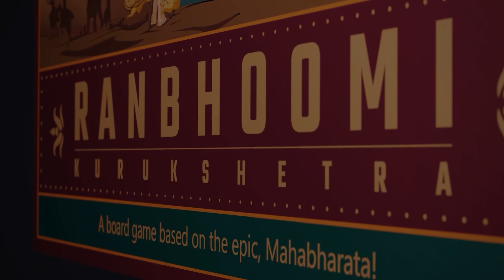Ranbhoomi Teaser | रणभूमि की एक झलक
A board game based on the deadly battle fought between cousins Pandava and Kaurava at the battlefield of Kurukshetra described in the great epic Mahabharata.

Launching on the auspicious occasion of Shriramnavami.